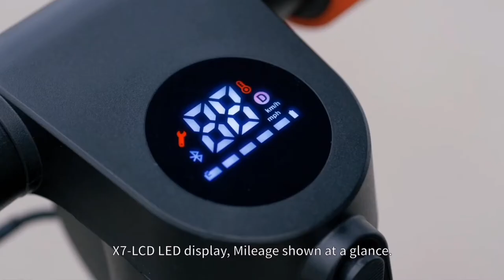fashion electric scooter for adults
AUTOGOODONE.com
 - HX-H8